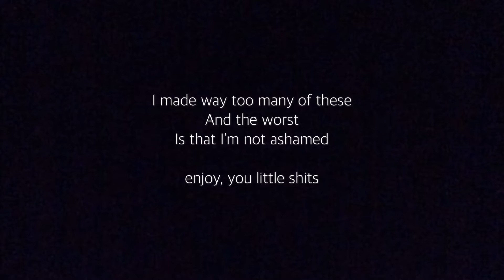Titania Compilation 2 EXTRA DANK EDDITION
Should I be proud of this? Probably not. Am I proud of this? You can bet your salty ass I am.

Ya wanna see more of me? (it wouldn't surprise me if you wouldn't)
SP: dentifri107
Kik: Dentifri107